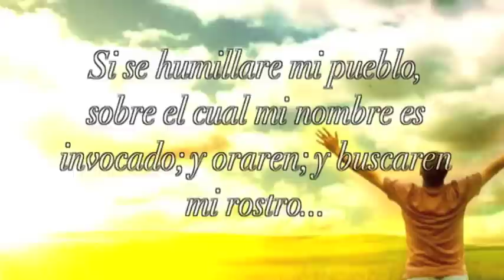Clamor por Texas.mov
Iglesia Sobre la Roca
Pastores Neftali & Rita Gomez
Denton, TX